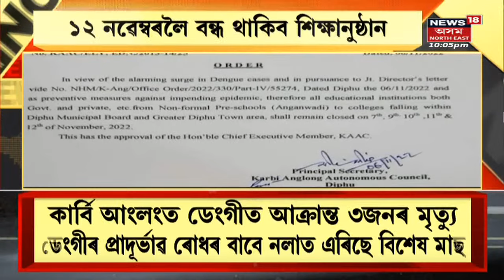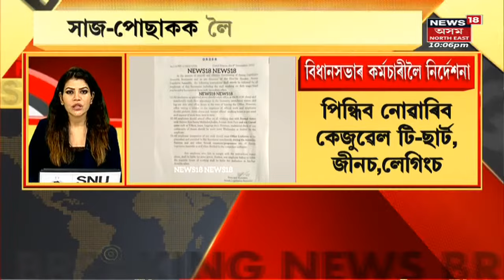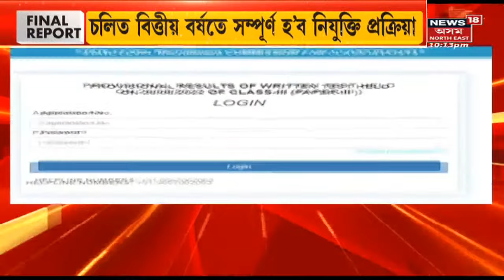The Final Report | ত্ৰিপুৰাৰ কমলপুৰত নৃশংস হত্যাকাণ্ড | Assamese News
0:00 Intro
0:10 ১৩ বছৰীয়া কিশোৰে হত্যা কৰিলে ৪ জনক | লগতে চাওঁক দিনটোৰ বহু গুৰুত্বপূৰ্ণ খবৰ |